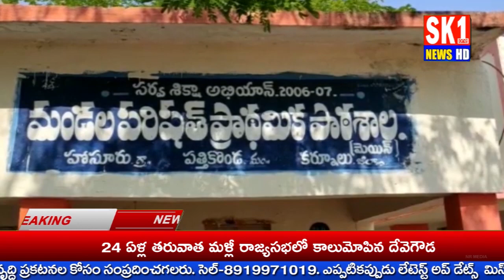పాత రోజులొచ్చాయ్..బతుకు భారమై..గార్ధభం ఆధారమై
SK1 NEWS HD Channel is the popular Telugu News channel Across Telangana and Andhra Pradesh.